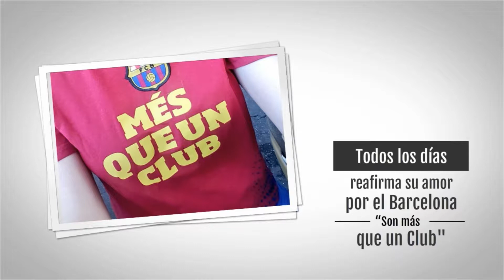Isa Matheu, la fiel seguidora culé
Isa Matheu convirtió al Barcelona en su día a día, su fondo de pantalla, su todo.